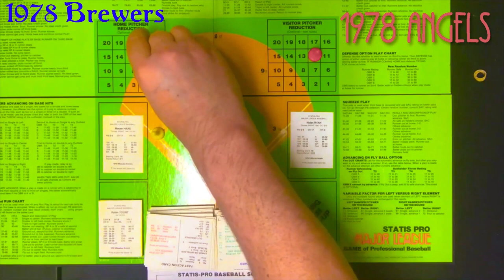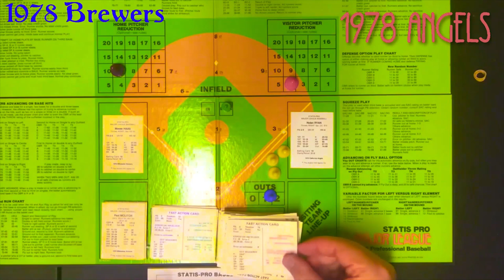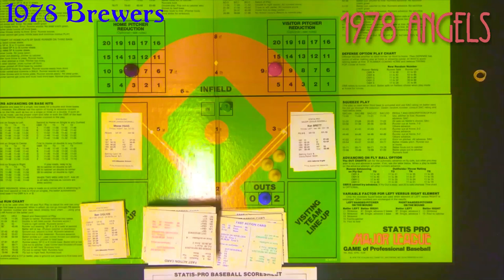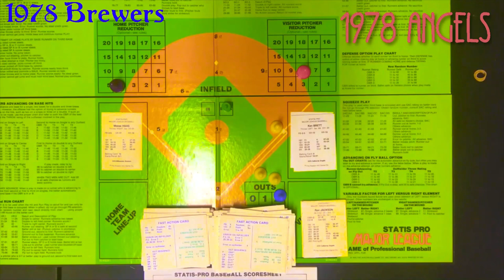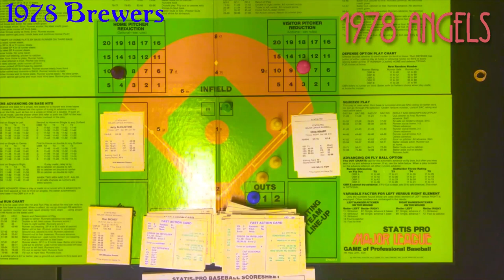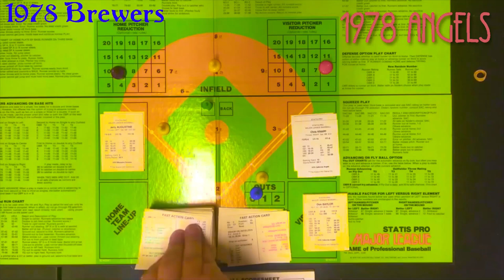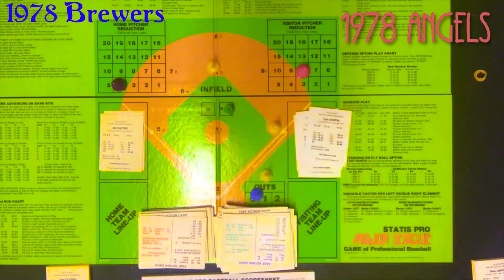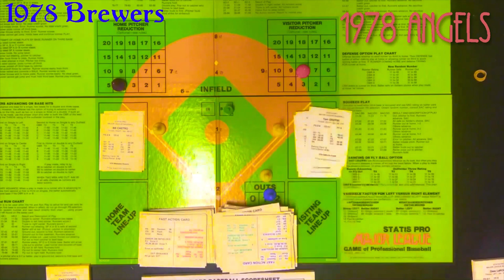Statis Pro Baseball: 1978 Milwaukee Brewers @ 1978 California Angels | EP 7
For today's Statis Pro baseball game we are back to a 1978 game where both teams were from 1978. The Milwaukee Brewers roll into Los Angeles to take on the California Angels. The pitching match-up is a good one...Moose Hass for the 1978 Milwaukee Brewers and Nolan Ryan for the California Angels. This is sure to be barn burner! I mean...that's what I hear, anyway.